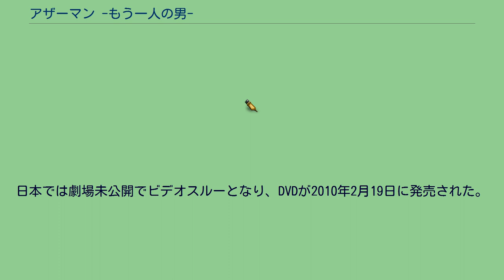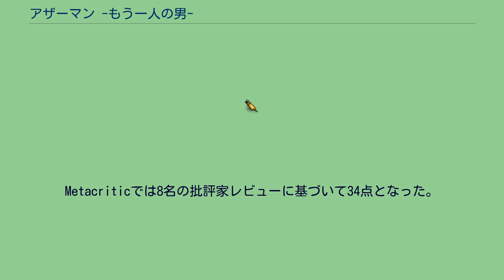アザーマン -もう一人の男-